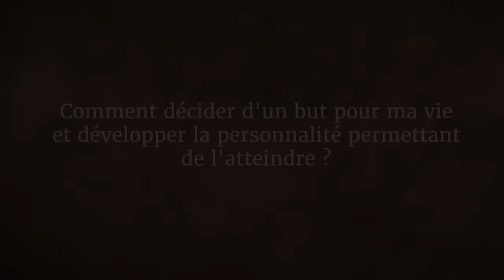Comment prendre des décisions qu'on ne regrettera pas plus tard ? | Sadhguru Français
Comment se fixer des objectifs dans la vie ? Sadhguru parle des bonnes conditions pour le faire, et de la nature de ce qu'on appelle la "personnalité".